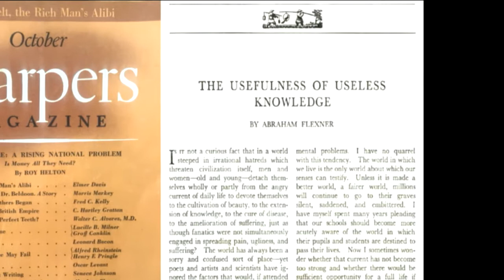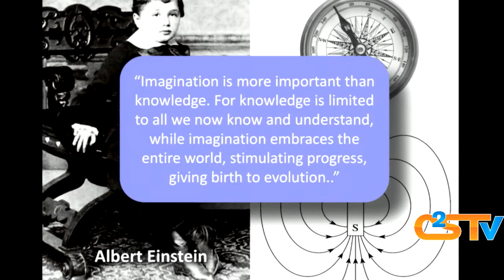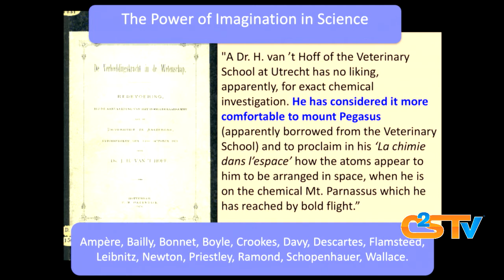The Usefulness of Useless Knowledge Highlights With Robbert Dijkgraaf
Robbert Dijkgraaf, Institute for Advanced Study Director and Leon Levy Professor, will discuss the re-publication of “The Usefulness of Useless Knowledge” (Princeton University Press), which features IAS Founding Director Abraham Flexner’s classic essay of the same title, first published in Harper’s magazine in 1939. Flexner describes a great paradox of scientific research, that the search for answers to deep questions, motivated solely by curiosity and without concern for applications, often leads not only to the greatest scientific discoveries but also to the most revolutionary technological breakthroughs. In the book’s companion essay, Dijkgraaf emphasizes how essential curiosity-driven research is to our world of tomorrow. A book signing and reception will follow the event. This event is free and open to the public.

Robbert Dijkgraaf, Director of the Institute for Advanced Study and Leon Levy Professor since July 2012, is a mathematical physicist who has made significant contributions to string theory and the advancement of science education. His research focuses on the interface between mathematics and particle physics. In addition to finding surprising and deep connections between matrix models, topological string theory, and supersymmetric quantum field theory, Dijkgraaf has developed precise formulas for the counting of bound states that explain the entropy of certain black holes. For his contributions to science, Dijkgraaf was awarded the Spinoza Prize, the highest scientific award in the Netherlands, in 2003. He was named a Knight of the Order of the Netherlands Lion in 2012 and is a member of the American Academy of Arts and Sciences and the American Philosophical Society.

Past President (2008–12) of the Royal Netherlands Academy of Arts and Sciences and Co-Chair (since 2009) of the InterAcademy Council, Dijkgraaf is a distinguished public policy adviser and passionate advocate for science and the arts. Many of his activities––which have included frequent appearances on television, a monthly newspaper column in NRC Handelsblad, several books for general audiences, and the launch of the science education website Proefjes.nl––are at the interface between science and society.